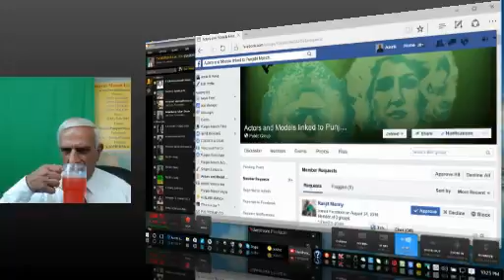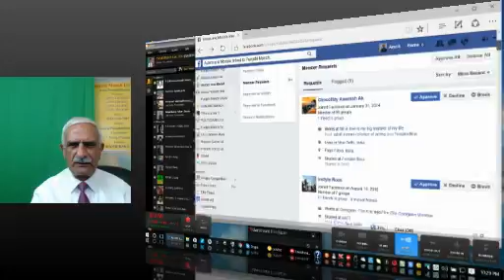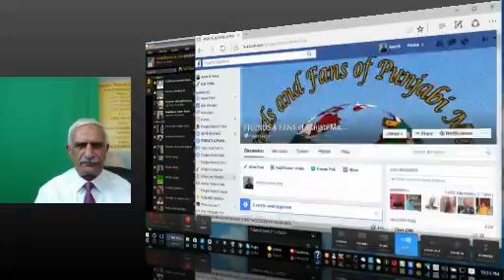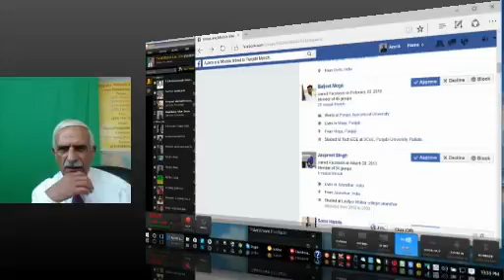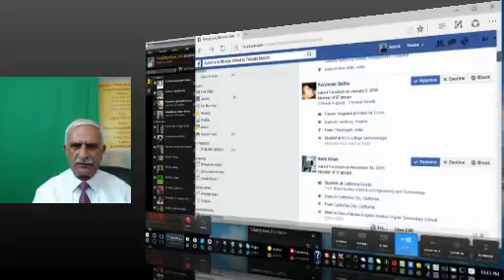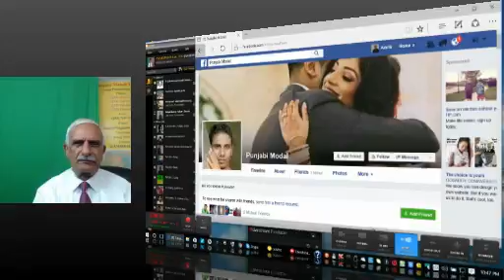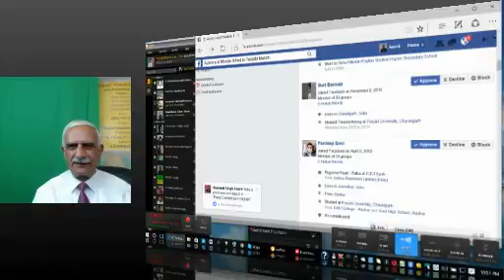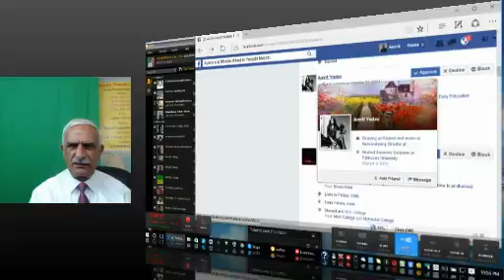10 September 2016 welcoming new friends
Honoring of new Facebook friend/group requests entertained live.